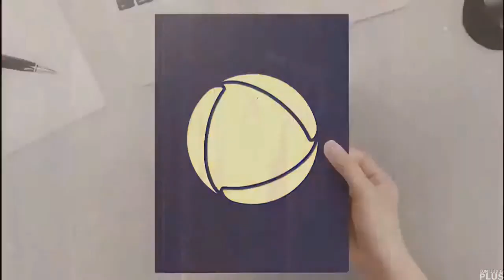Início do "Cidade Agora" com João Cléber (07/10/2024 - SIC TV Pimenta Bueno)